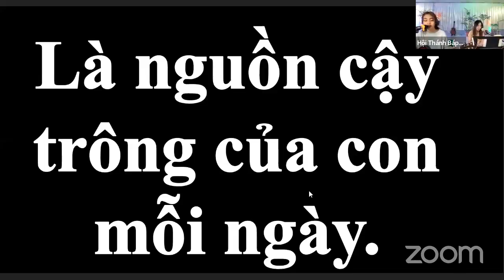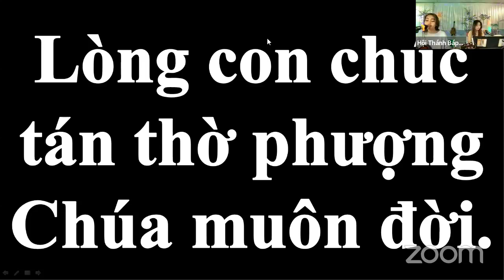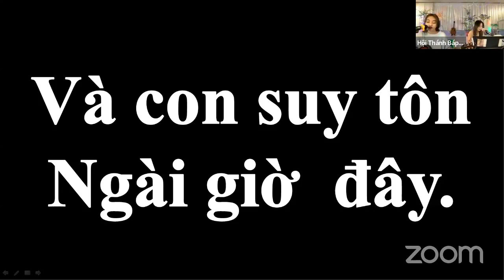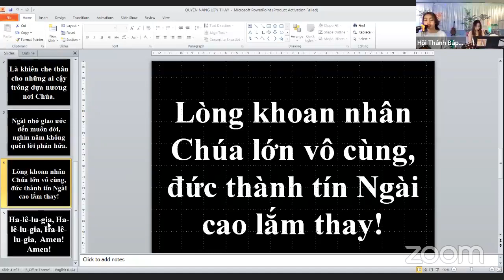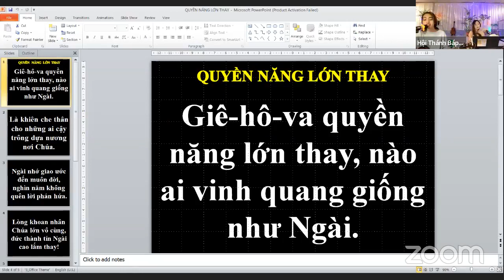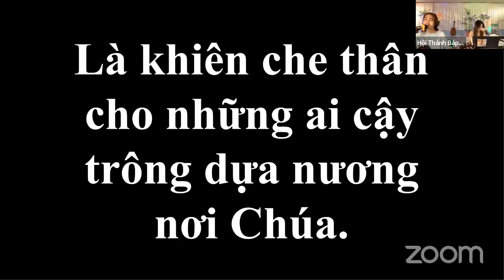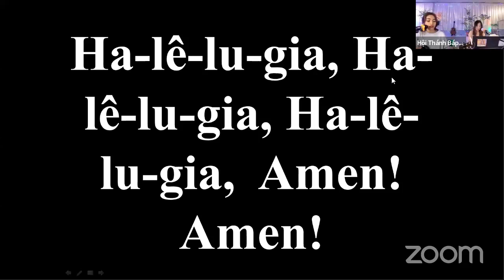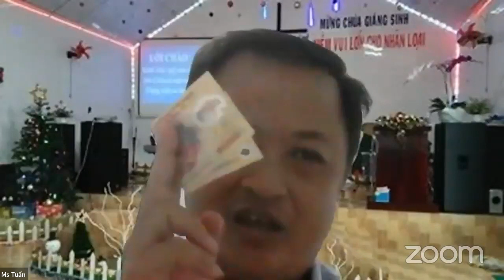PHƯỚC HẠNH CỦA LÒNG RỘNG RÃI